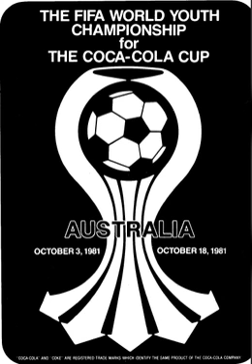1981 FIFA World Youth Championship | Wikipedia audio article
00:00:31 1 Qualification
00:00:41 2 Squads
00:00:58 3 Group stage
00:01:08 3.1 Group A
00:01:16 3.2 Group B
00:01:25 3.3 Group C
00:01:34 3.4 Group D
00:01:42 4 Knockout stage
00:01:52 4.1 Quarter-finals
00:02:01 4.2 Semi-finals
00:02:10 4.3 Third place play-off
00:02:19 4.4 Final
00:02:28 5 Result
00:02:37 6 Awards
00:02:46 7 Goalscorers
00:03:42 8 Final ranking
00:03:52 9 Notes
00:04:01 10 External links

- Socrates

SUMMARY
The 1981 FIFA World Youth Championship, the third edition of the FIFA World Youth Championship, was held in Australia from 3 to 18 October 1981. The tournament took place in six venues—where a total of 32 matches were played. Adelaide, Brisbane, Canberra, Melbourne, Newcastle and Sydney—The winner was West Germany, who beat surprise packet Qatar by 4–0, in a final held at Sydney Cricket Ground.